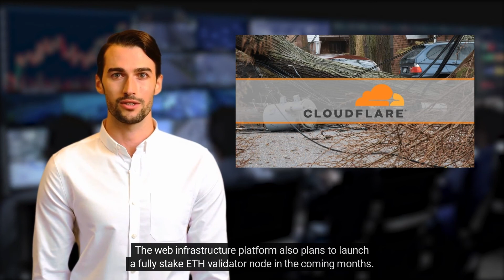RUN AND EARN⚡️ELON MUSK DENIES⚡️MAJOR CRYPTO EXCHANGES⚡️DAILY CRYPTO NEWS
⭕️ Hello and welcome to 🚨DAILY CRYPTO NEWS🚨, a daily cryptocurrency news channel. We consider the most important and interesting news of the crypto world, which will be of interest to both beginners and experienced investors:

- What are the features of the P2E runner game❓
- Will the game be available on android devices❓
- What is Elon Musk’s opinion on cryptocurrency❓
- What does it mean when a crypto exchange goes offline❓

Run and Earn: the World’s First P2E Runner Game Reveals its Roadmap. Metarun, the world’s first F2P P2E endless mobile runner game, is set to launch closed Beta on the 28th of June and is estimated to be up to $18 earnings per hour during the limited period. The game's internal economic system runs on its native token $MRUN and the virtual currency OPAL and allows users to play to earn, and purchase in-game items and characters skins as NFTs via the native cross-chain marketplace.

Elon Musk Denies Advising People to Invest in Crypto. Elon Musk has expressed his thoughts on the cryptocurrency industry numerous times. The world’s richest man has said he has never said people should invest in crypto. Last year, he vowed to put a literal Dogecoin on the moon, which pumped memecoin's price by 35% minutes later. Keith Johnson, a Dogecoin investor, filed a legal case against Elon Musk. Johnson described Musk's actions as a “Crypto Pyramid Scheme” and insisted that he pay over $250 billion. Johnson declared he will stay an advocate of the memecoin despite the lawsuit.

Major Crypto Exchanges Went Offline as Cloudflare Suffered Another Outage. During the Cloudflare outage, crypto users who tried to access the websites of service providers like FTX, Bitfinex, CoinMarketCap, and OKX were met with a “500 Internal Server Error” message. OKX CEO Jay Hao asked if there is any web3 alternative to prevent such an outage. Cloudflare has restored its servers, allowing users to access affected crypto exchange websites. The web infrastructure platform didn’t disclose the cause of the outage. Last week, the platform reported a downtime that affected websites in some parts of the world. Cloudflare recently announced support for Ethereum Gateway to allow users to read and write access to the network without installing any software on their devices. The web infrastructure platform also plans to launch a fully stake ETH validator node in the coming months.